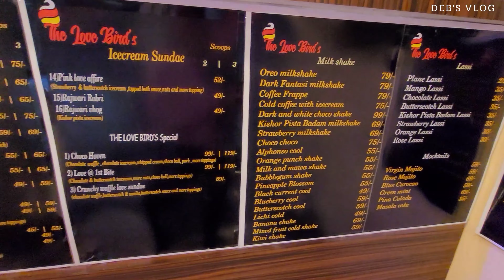কৃষ্ণনগরের প্রথম আইসক্রিম পার্লার|starting at just 25/😋😱|Krishnanagar|ice cream parlour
জয় হিন্দ বন্ধুরা, আমি দেব আর তোমাদের প্রত্যেককে স্বাগত আমার চ্যানেল দেব'স ব্লগে। আমার শহর কৃষ্ণনগরে প্রথম আইসক্রিম পার্লারের উদ্বোধনে আমি নিমন্ত্রিত ছিলাম। শহরের প্রথম আইসক্রিম পার্লার কেমন হয়েছে,উদ্বোধনে কত লোক সমাগম,আইসক্রিমের দাম কত,এছাড়াও কি কি পাওয়া যায়,সবকিছু দেখতে ভিডিওটি পুরো দেখতে থাকো। আইসক্রিম পার্লারের নাম দি লাভ বার্ডস। নিজস্ব অভিজ্ঞতা থেকে বলছি যথেষ্ট কম দামে খুবই উন্নত মানের আইসক্রিম আমি এখানে টেস্ট করলাম। আমার তো খুব ভালো লেগেছে আশা করি তোমাদের ও ভালো লাগবে। আর সেই জন্য তোমাদের অবশ্যই পৌঁছে যেতে হবে এই আইসক্রিম পার্লারে।টেস্ট করে আমাকে জানাও তোমাদের কেমন লাগলো।
তোমাদের জানিয়ে রাখি এখানে 25 টাকা থেকে 150 টাকার মধ্যে তোমরা সবকিছু খেতে পারবে।আর যেটা আমার কাছে এই ধরনের একটি মর্ডান আইসক্রিম পার্লার অনুপাতে বেশ পকেট ফ্রেন্ডলি লেগেছে।

opening:10:30 AM to 10.00 PM (NO OFF DAY)